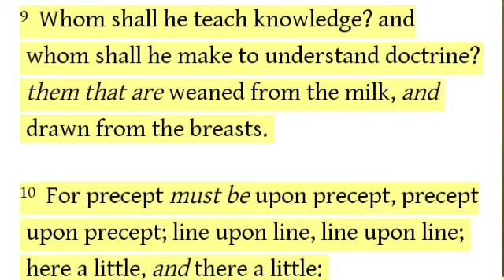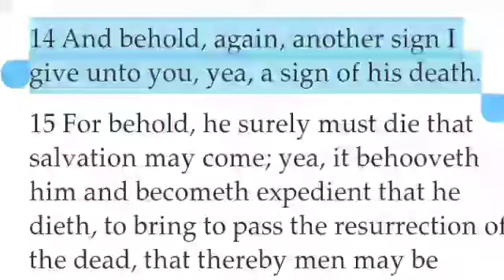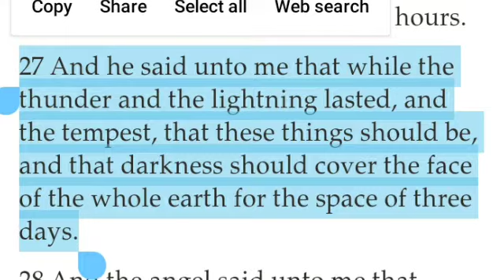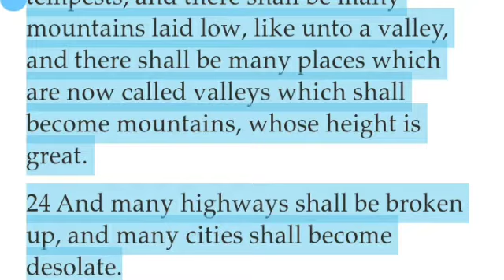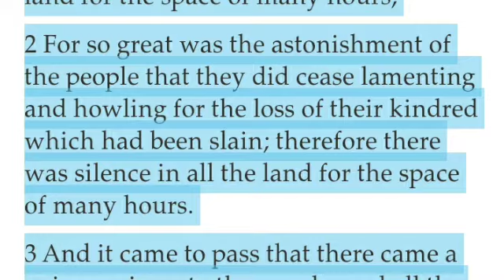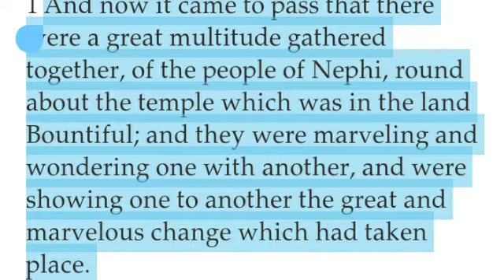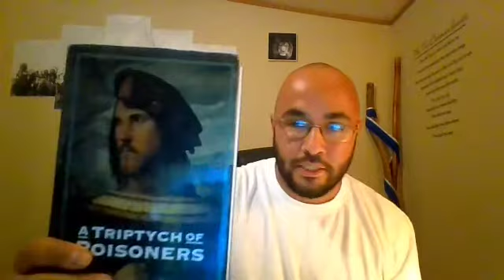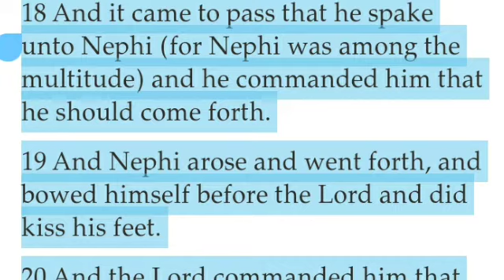The book of mormon: 3 days of darkness & meeting the messiah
A Massive Sculpture of an African American Last Supper, Hidden for Years, Has Been Discovered in Columbia Heights | Washingtonian (DC)

Any questions my email is